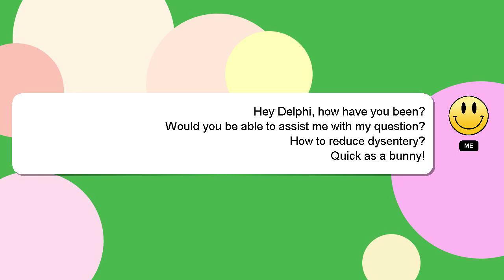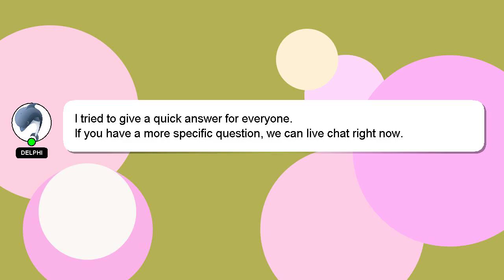How to reduce dysentery?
A brief introduction of myself, Hello, I am Delphi. Let me help you get the answers you need to your questions. - How to reduce dysentery?

Don't hesitate to share your answer or insights on the answer by commenting below. Your answer will be recognized and appreciated with a 'heart' from me.

*2 What we are experimenting :*